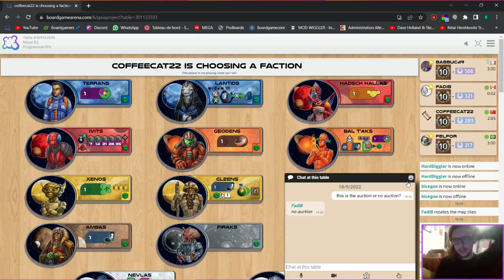Gaia Project on BGA - Gleens 8 mines opening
A cool game I played on stream featuring (in my opinion) the coolest opening in the game, also a very interesting game all the way through